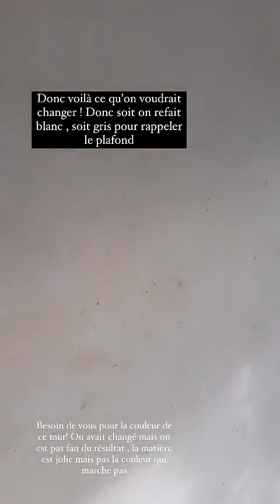STEPHANIE DURANT - 08 Avril 2023